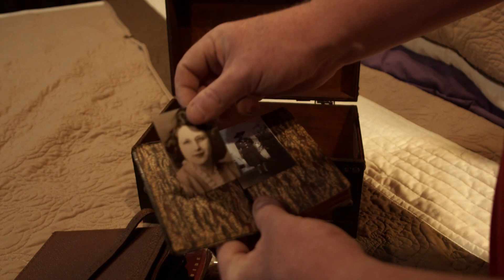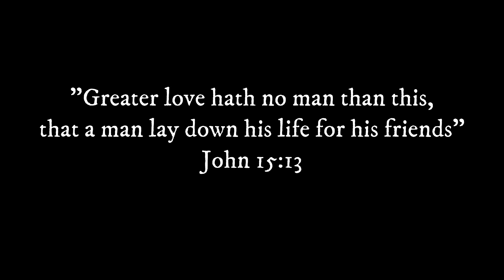WWII Short Film: War & Grace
An American soldier struggles with faith as he endures the hardships of war, combat and man.